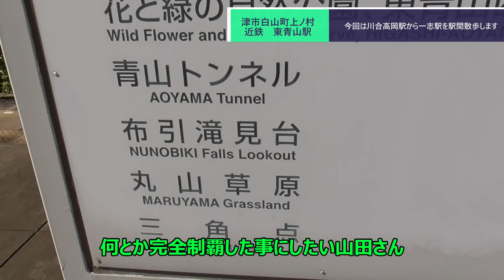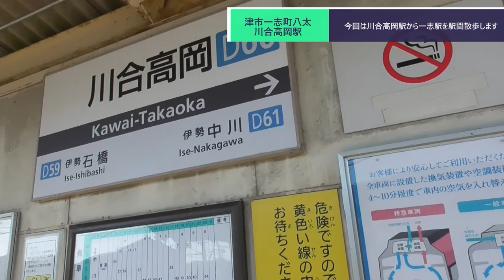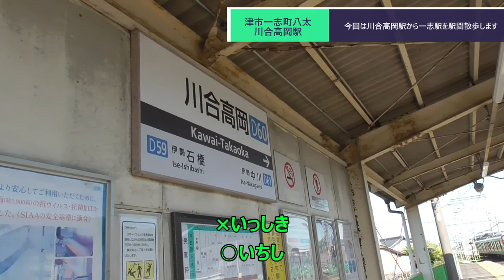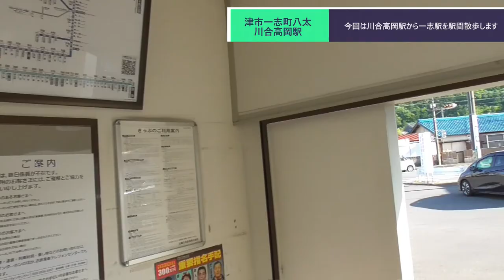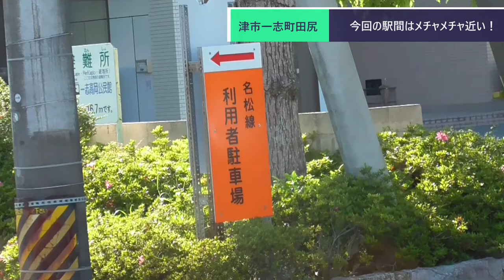ST074'7 駅間散歩：近鉄大阪線・川合高岡駅→JR名松線・一志駅【東青山駅構内にある名所案内完全制覇の旅】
今回は東青山駅から普通電車に揺られて川合高岡駅までやって来ました。
　ここから、乗り換え駅としての需要は皆無と思われるJR名松線の一志駅まで駅間散歩してみました。
　歩いて10分もかからない距離で、松阪駅までの直線距離は近鉄より短いのですが、2時間に1本程度の運行本数と最高速度の差が、いかにも三重県に於けるJRと近鉄の構図を表しているように感じます。

関連動画はこちら↓
ST033’8「⑧伊勢奥津駅でターミナルする」三重県のJR＆伊勢鉄道ターミナル完全制覇の旅

ST033’5「⑤名松線登場！　松阪～井関の車窓と共に」三重県のJR＆伊勢鉄道ターミナル完全制覇の旅